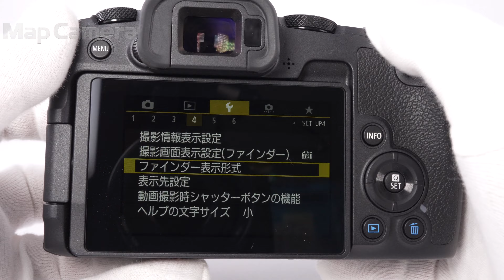Canon (キヤノン) EOS RP ボディ 良品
Canon (キヤノン) EOS RP ボディ

【付属品】
取扱説明書・ストラップ・バッテリー・チャージャー

【ココがポイント！】コンパクトなサイズながらフルサイズセンサーを搭載した高性能ミラーレス一眼！アプリを使ってスマホにも簡単に画像転送できます。

【外観】外装角にスレが見受けられますが、実用には問題無く良好な状態です。